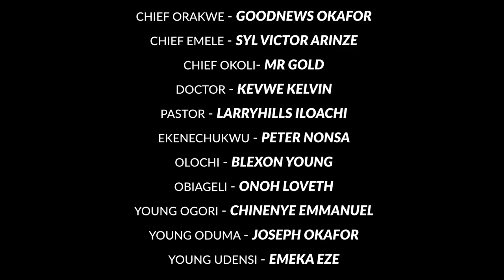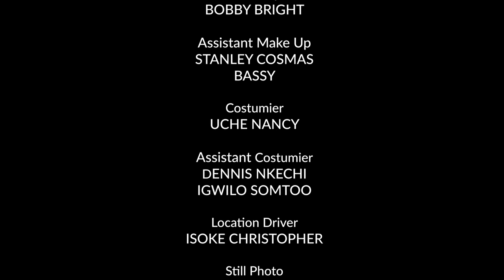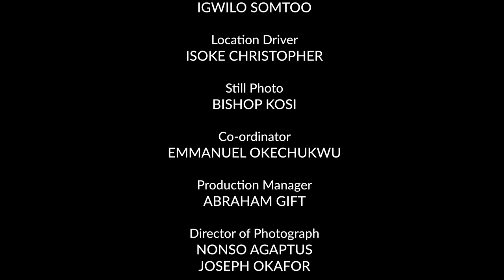PALACE SCANDAL EPISODE 1 (New Movie) Wole Ojo/Chinenye/Sonia 2021 Latest Nigerian Nollywood Movie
FEATURING: Wole Ojo, Chinenye Nnebe, Sonia Uche, Rightous King, Ekene Muoneke, Arc James Akporero, Nwoye Chigozie and more...